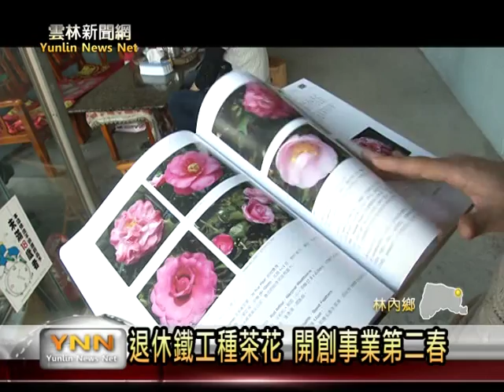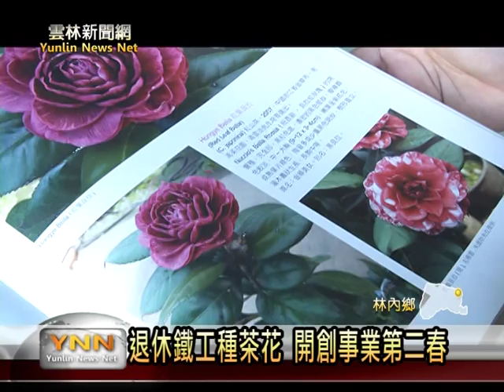雲林新聞網-林內鐵工退休種茶花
現年61歲的林內鄉民王進南，原本經營鐵工廠超過30年，近年因歲數漸長，已不再適合粗重的工作，在幾年前因友人贈送的一盆茶花結下緣分，自此投入茶花栽種，至今已經四年，並自去年開始經營茶花園，曾經園內有四百個品種的茶花，種花的技術很受肯定。